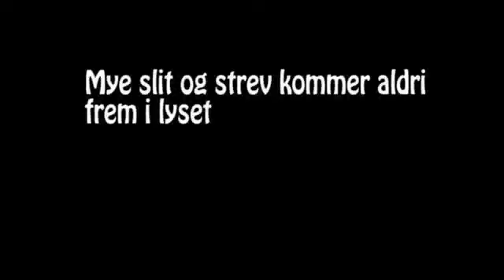Det du ikke får se i en thriller - episode2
nrk- konkurranse, den norske humor